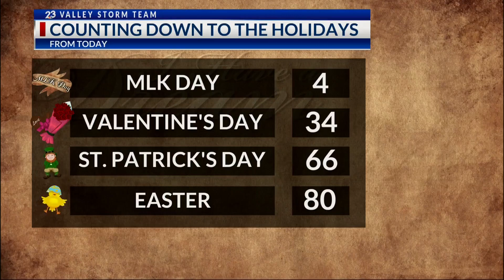VALENTINES DAY IS COMING UP | NBC 23 | LIFESTYLE SHOW HOST & EXECUTIVE PRODUCER DANIELLE BANDA TV